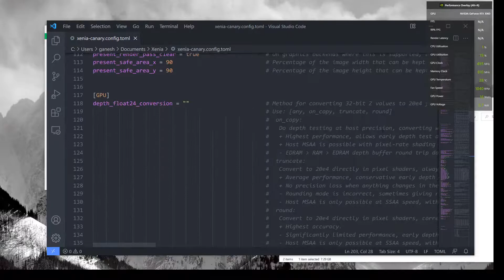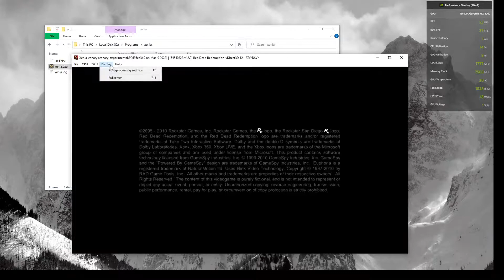Xenia RTX 3060 Optimal Settings - Red Dead Redemption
Optimal settings for Xenia Xbox 360 Emulation on RTX 3060. Using the experimental canary version, testing with Red Dead Redemption. Runs at 720p resolution, with upscaling and FXAA antialiasing applied, and gets an average of 30FPS (~45 in the countryside, ~28 in towns).

Full Specs:
- 16GB DDR4 RAM
- Windows 10 Home 64 bit
- Toshiba MQ04ABF100 SATA HDD